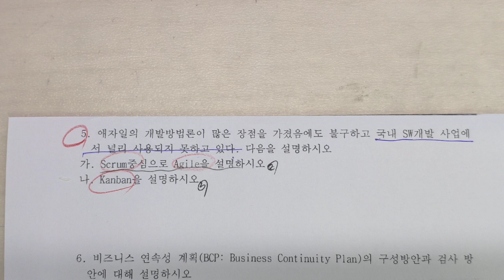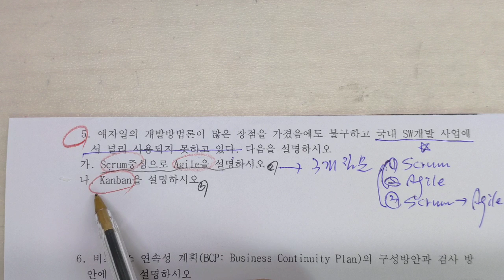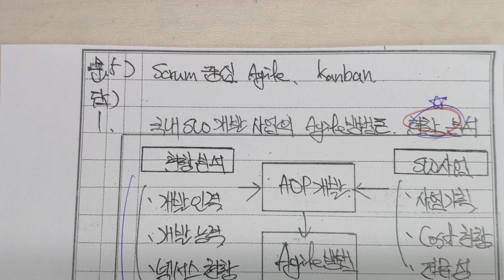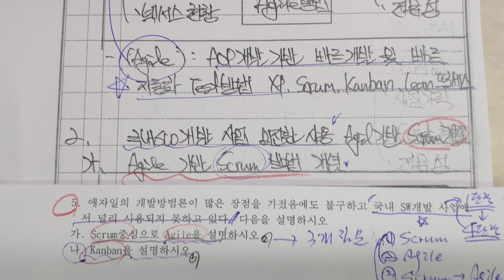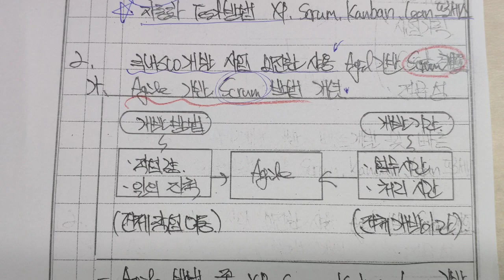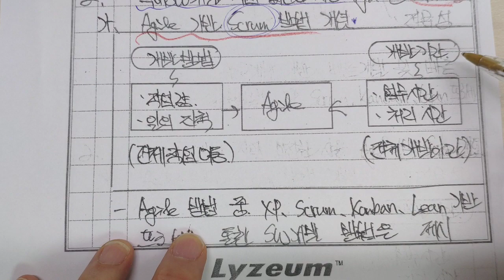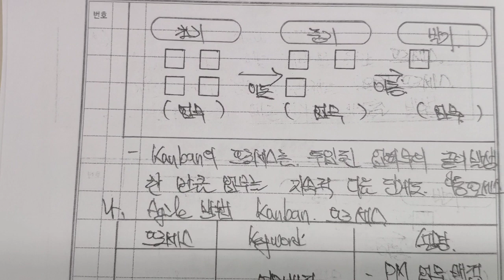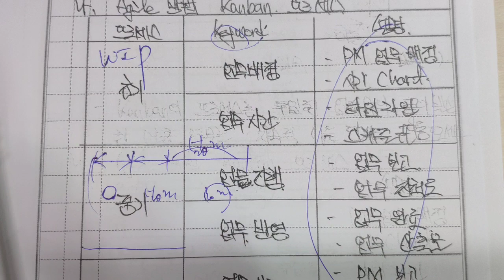꿀멘 Scrum, Agile, Kanban, 스크럼, 애자일, 칸반, 답안지 멘토링, 기술사 멘토링입니다.